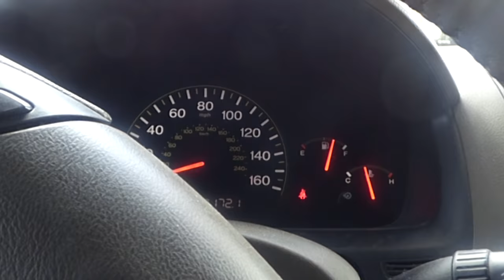Heavy Squat Party | 500 lbs for REPS!